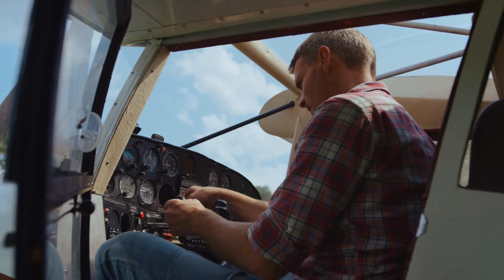Săn Chồng (Manhunting) Audio Trọn Bộ - Chương 1 | Jennifer Crusie Phương Tây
Truyện: SĂN CHỒNG (MANHUNTING) Tập 1
Tác giả: Jennifer Crusie
Thể loại: Phương Tây